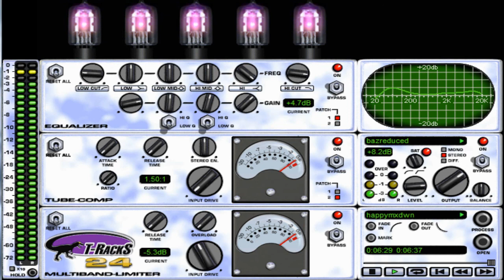Happy Radio (Edwin Starr) Isolated Drums, Percussion & Bass 12" Cover Version.